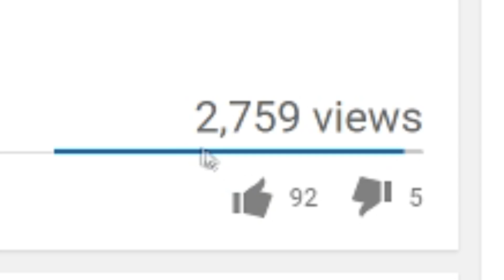THE BOSS IS HERE! - Summoner's Tycoon Ep 2 - ROBLOX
It's free! --- Leave a like for more free content! Click "Show More" for more information and features!

► ABOUT: Biggranny000 is a youtube channel dedicated to bringing rich, high-quality content for people to view, for free. It's mainly ROBLOX, but there's other variety as well. Some examples are: Tutorials, lets plays, gameplays, commentary, reviews, technology, and much more! Always constantly uploading, and there's an active and growing community! The channel will always be improving. Milestones will come with special events and new things!